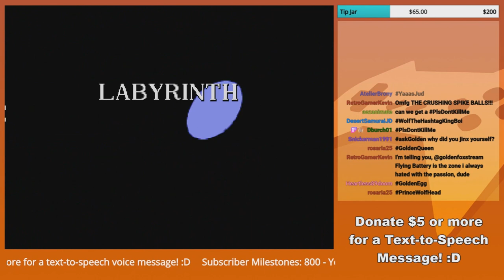"Screw Labyrinth Zone HARD!!" - GoldenFox Plays Sonic the Hedgehog Pt. 4